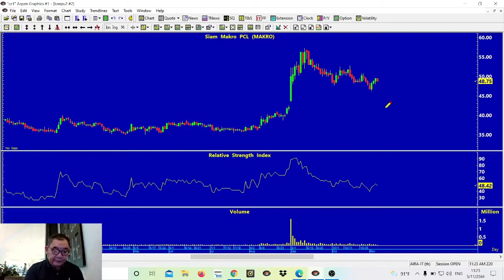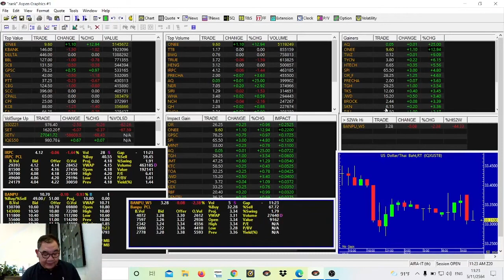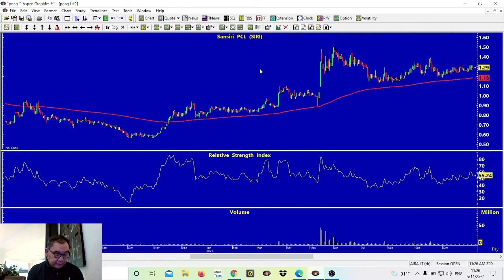Stock Trading: ผันผวนไร้ทิศทาง (Live 05-11-2021) AIRA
- ผันผวนไร้ทิศทาง